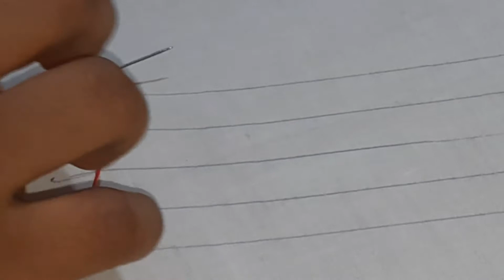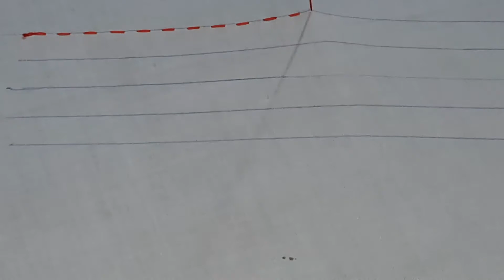എംബ്രോയ്‌ഡ്‌റി part 1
hand എംബ്രോയ്‌ഡ്‌റി പഠിക്കാം.